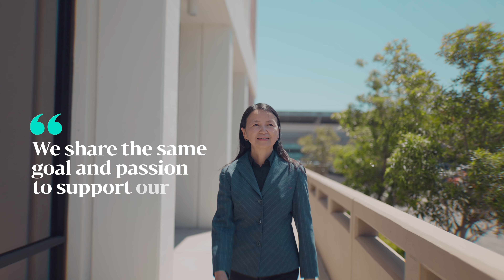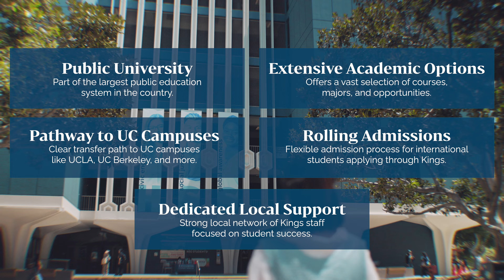International Student Experiences at Cal State Fullerton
Get an inside look at how Kings Premium Universities and California State University, Fullerton are empowering students from around the world to achieve their academic and career goals. Hear directly from international students and university staff about their experiences, the vibrant campus life, and the opportunities these universities provide.

Through Kings’ unique pathway programs, students access a world-class education, build essential skills, and gain support tailored to help them thrive in the US. and beyond. Discover how students from diverse backgrounds are forging their paths in California and what makes CSUF such incredible places to learn and grow.

📢 Ready to start your journey? Explore more about Kings Premium Universities and California State University, Fullerton today!